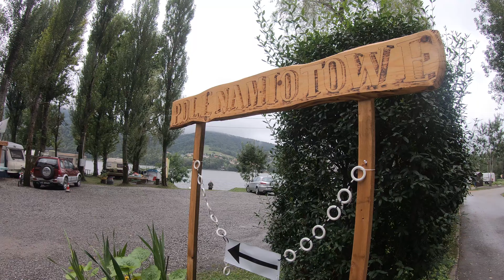🇵🇱PTG SOKÓŁ. Pożar z Full Moon's Flames? Co dostaliśmy w prezencie od widzów? Sprzątanie KAMPERA.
Zapraszamy Was na kolejny odcinek tym razem z weekendu w Polsce nad Jeziorem Żywieckim.
Odwiedziliśmy Pole namiotowe PTG "Sokół" w Gminie Czernichów w Międzybrodziu Bialskim. Pomimo tego, że pogoda była deszczowa to i tak było super bo trafiliśmy na niezwykły pokaz 🔥Full Moon's Flames.

00:00 Wstęp
00:24 W drodze nad Jezioro Żywieckie
02:00 Lot dronem
03:43 Co sądzimy o PTG Sokół?
04:42 Miejsce na dziko
05:44 Góra Żar
06:34 Ognisko na Kempingu
07:32 Jezioro oczami Filipa
08:39 Full Moon's Flames
12:47 Cena Kempingu
13:40 Śniadanie
14:15 Powrót do domu
17:47 Prezent od widzów
19:48 Sprzątanie kampera

Użyty sprzęt video:
Lumix G80
Mikrofon: Rode Videomic Pro Rycote
GoPro7

Muzyka:
Artlist